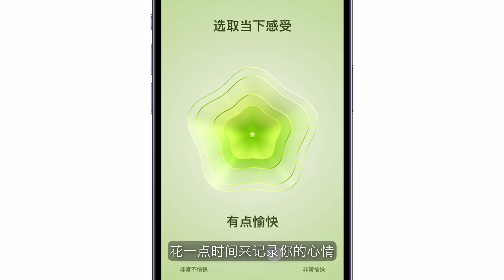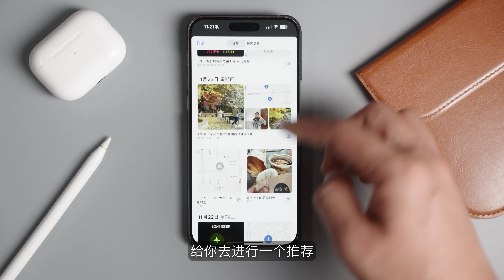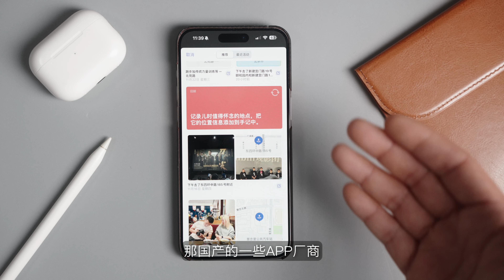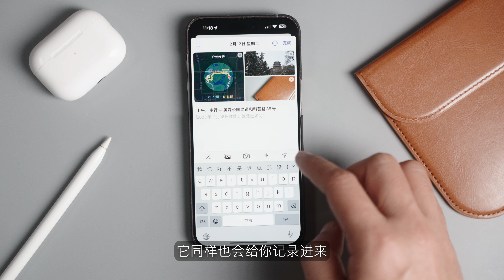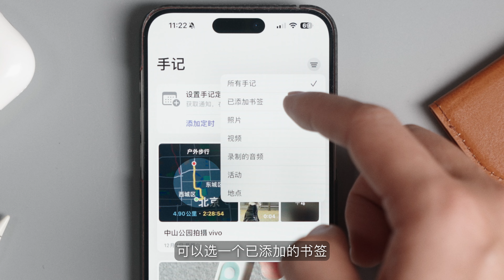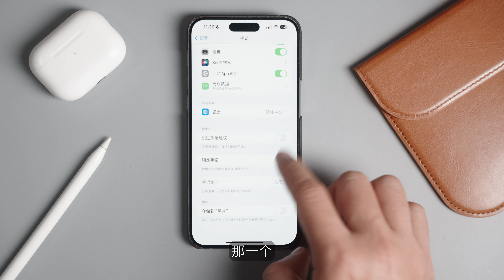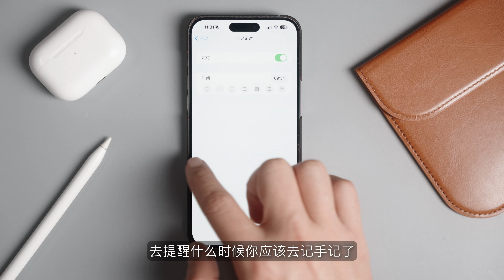苹果悄悄改变我们？iOS17.2全新功能：手记